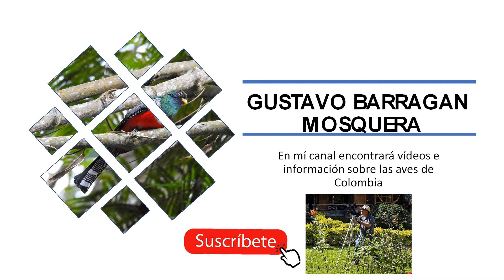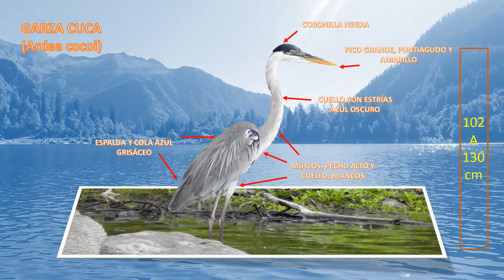GARZA CUCA (Ardea cocoi) /COCOI HERON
En este vídeo conoceremos las principales características de  la garza más grande que existe en Colombia, la garza cuca o garza mora. /In this video we will know the main characteristics of the largest heron that exists in Colombia, the cocoi heron or black heron.